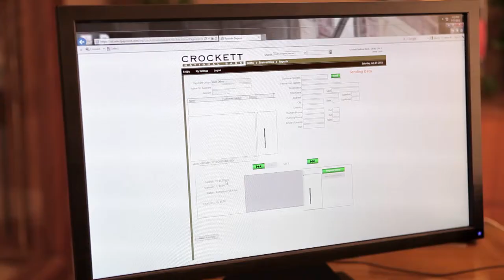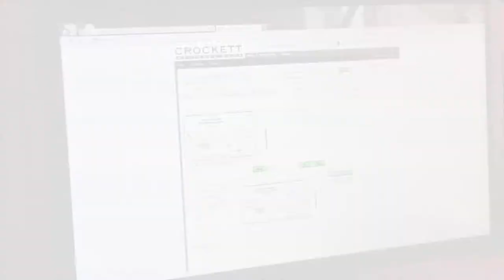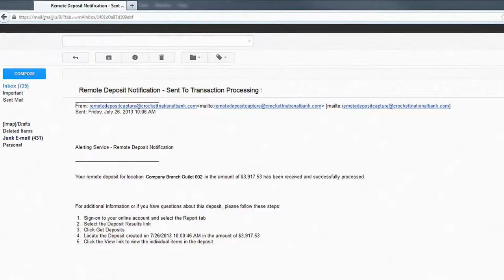Crockett National Bank - Web / Sales Force Customer Response Video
CNB needed a moderately paced and thorough video as a response to customer inquiries about Remote Deposit.  While not our usual fast and concise Ad format, it's an excellent asset for the bank's intended purpose, and an effective tool for their sales staff.

Produced by Sovereign Media.